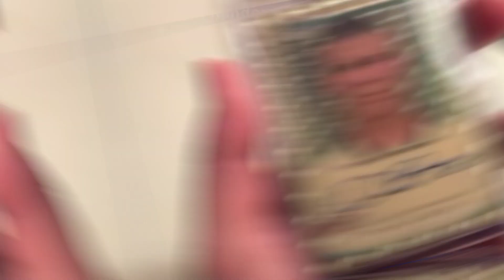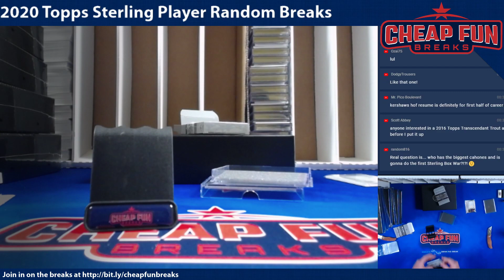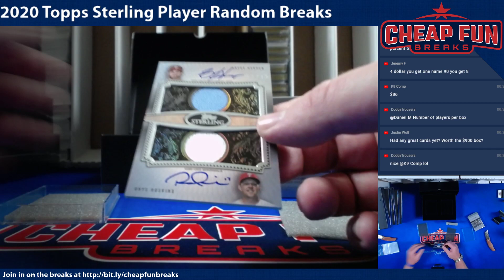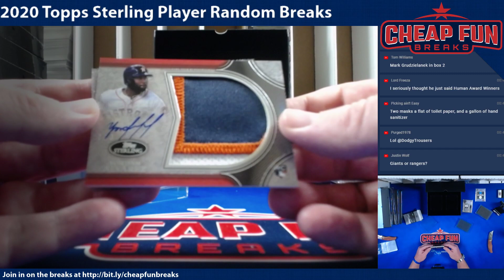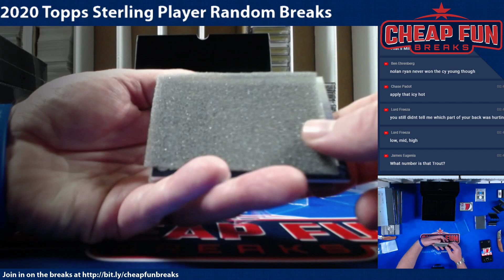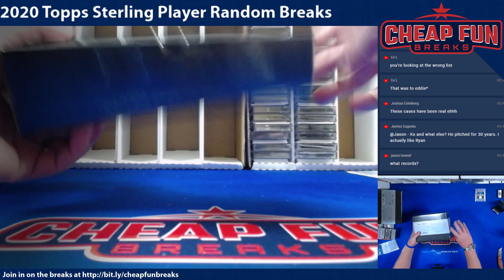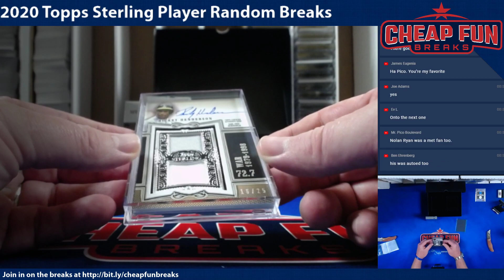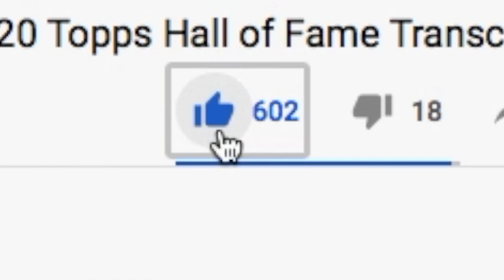2020 Topps Sterling baseball case random 8 player break